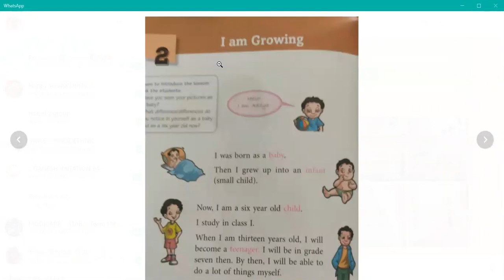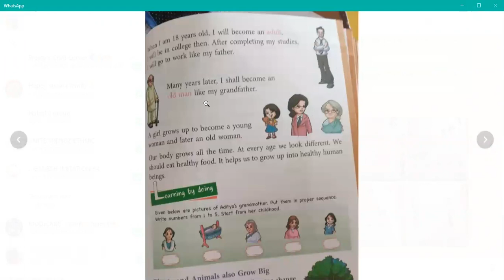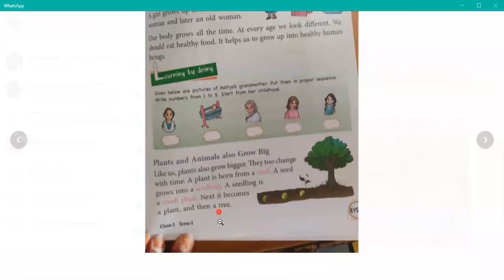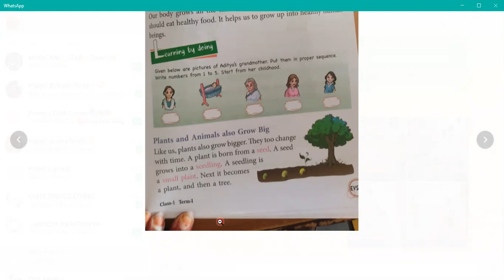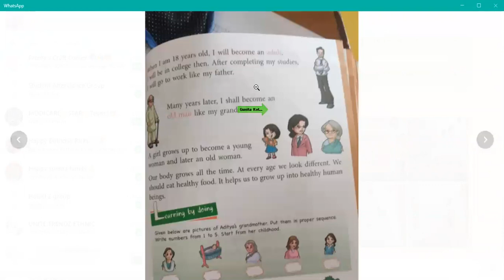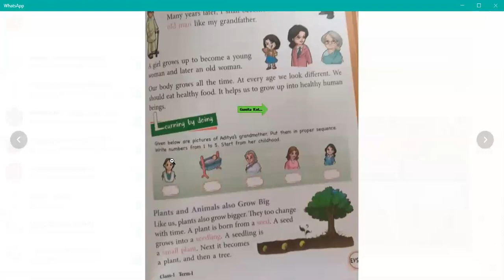Grade 1 A Evs I Am Growing Reading( 16.4.21)